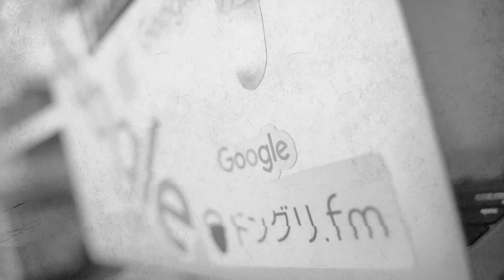ドングリFM #594 / 毎年恒例うなぎのお話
たのしいラジオ「ドングリFM」、ポッドキャストでも更新しています。

Twittterはこちら。

うなぎとクイズについて話しました。

ウナギおかえり、コロナ禍の食卓華やぐ　売り上げ好調：朝日新聞デジタル

朝日新聞編集部員さん、「ウナギは絶滅危惧種」とBuzzFeedJapan掲載の松屋の鰻丼の記事に苦言／『自社の広告記事も同様に批判をされるべきでは. 』『Buzzfeedなんて朝日の２軍なんだから直接言えば』などネットユーザからのツッコミも - Togetter